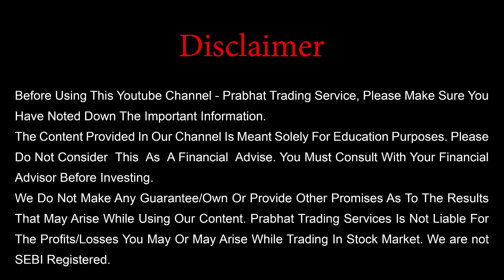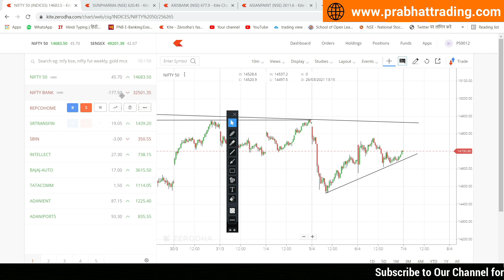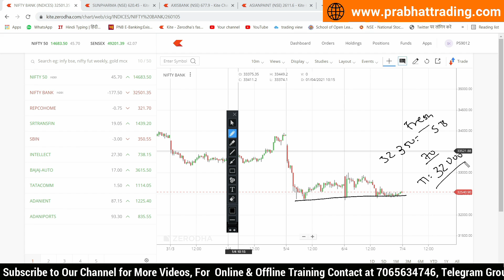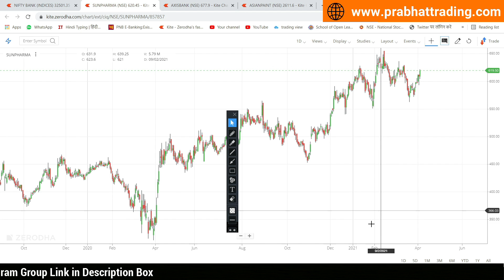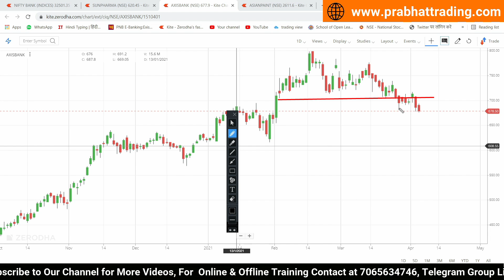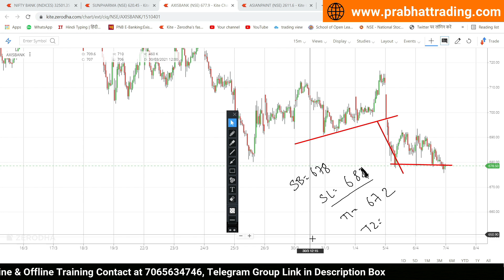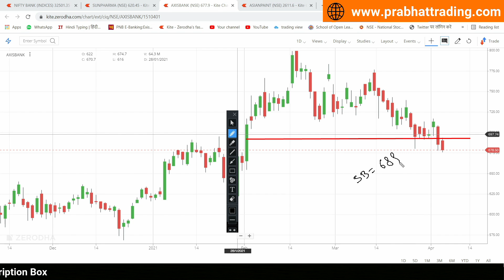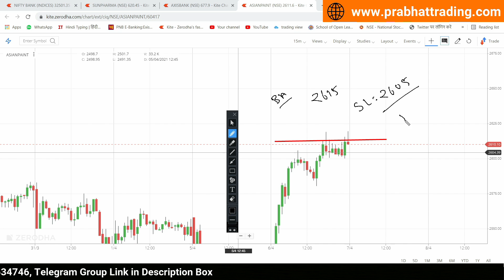Best Intraday Trading Stocks for 7-April-2021 | Stock Analysis | Nifty Analysis | Share Market